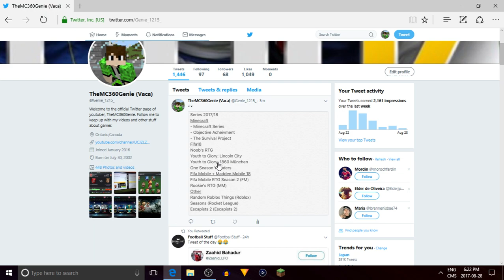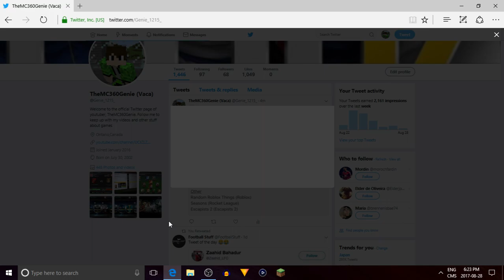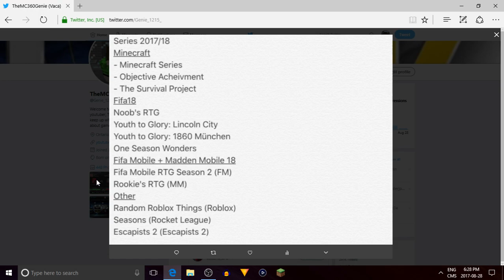MY SERIES 2017/18